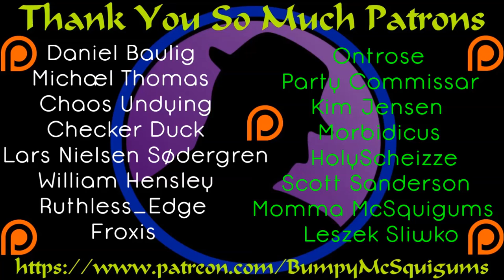Let's Play Elex - Part 12 - Magic Sword & A Jackhammer!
We totally manage to steal more stuff and one of those things we steal is an amazing sword.  :D  Then it turns out that the jackhammer is what's used to mine stuff.  Who knew?  Good stuff all around!